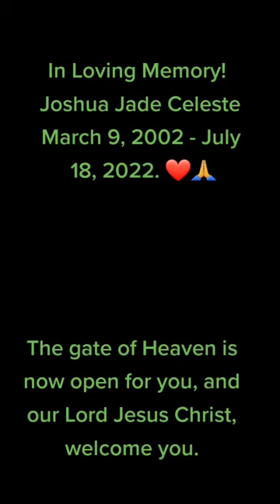Video Tribute! Pahinga by Joshua Jade Celeste.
In Loving Memory of our dear Joshua Jade Celeste, who died last July 18, 2022, in a Cab accident. He will laid to rest this afternoon, Sunday. We will miss you Jok2x. ❤️🙏.